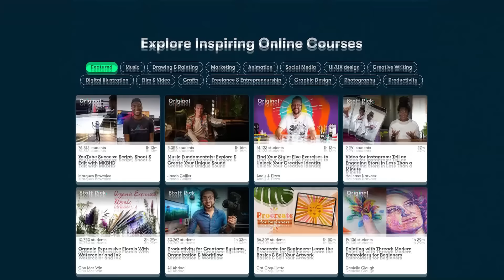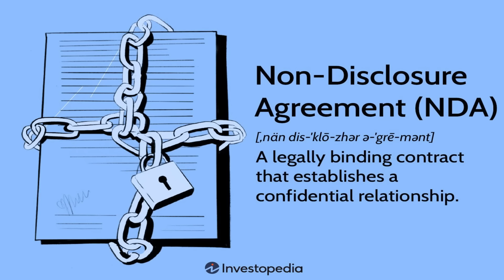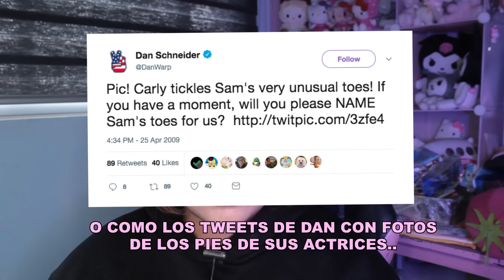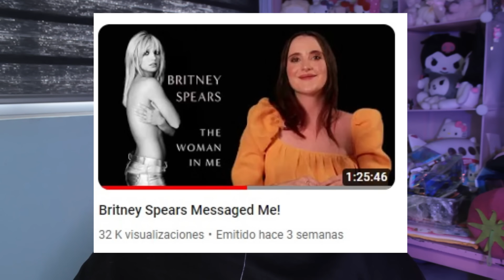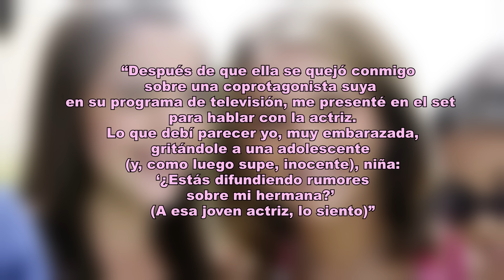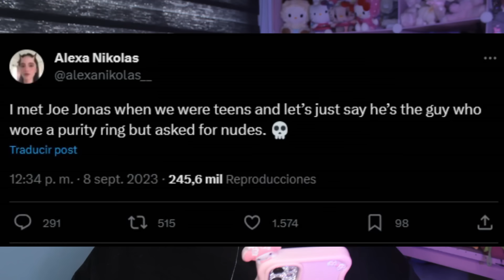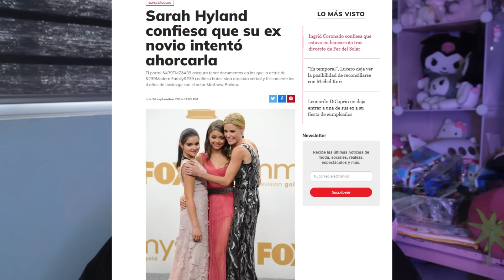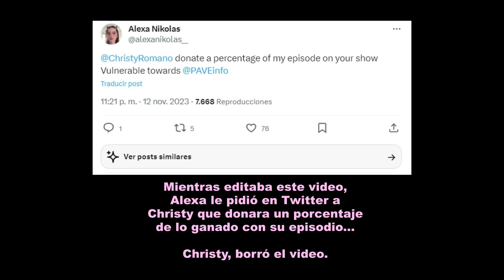ALEXA NIKOLAS está EXPONIENDO A TODOS.. - Luna Martínez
En este momento, las primeras 500 personas que utilicen mi enlace obtendrán una prueba gratuita de Skillshare durante un mes

Alexa Nikolas, ha destapado la cloaca de nombres importantes en Hollywood, desde la industria musical a su experiencia en zoey 101